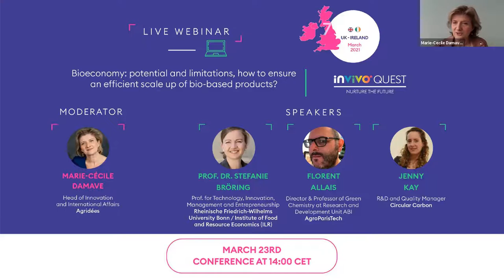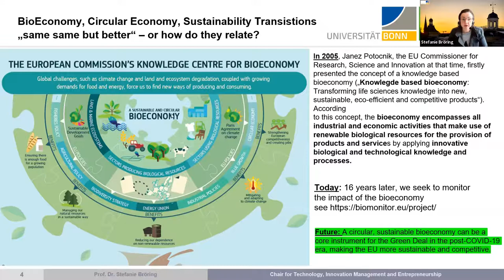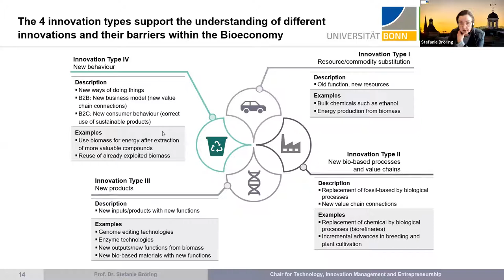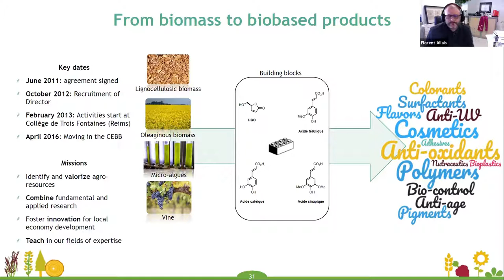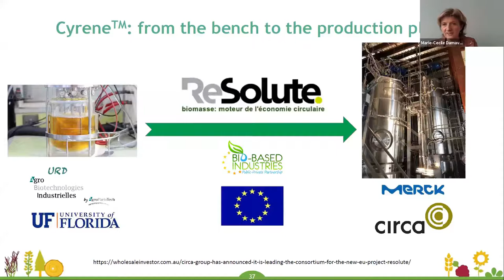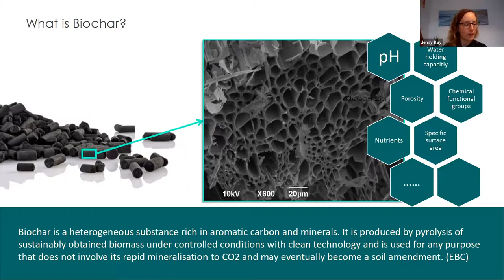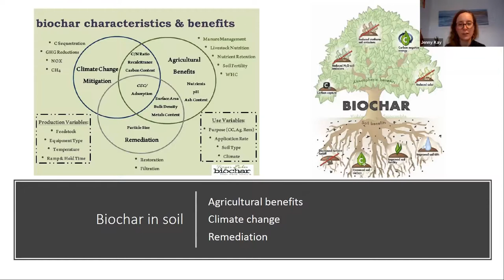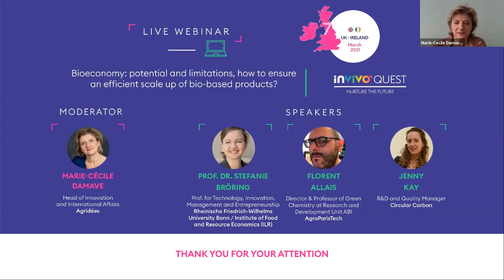Bioeconomy: potential and limitations, how to ensure an efficient scale up of bio-based products?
Speakers :
- Dr. Stefanie BRÖRING  : Professor for Technology, Innovation, Management and Entrepreneurship - Rheinische Friedrich-Wilhelms University Bonn / Institute of Food and Resource Economics (ILR)
- Florent ALLAIS : Director & Professor of Green Chemistry - Development Unit ABI AgroParisTech
- Jenny KAY : R&D and Quality Manager - Circular Carbon

Moderator :
- Marie-Cécile DAMAVE : Head of Innovation and International Affairs - Agridées